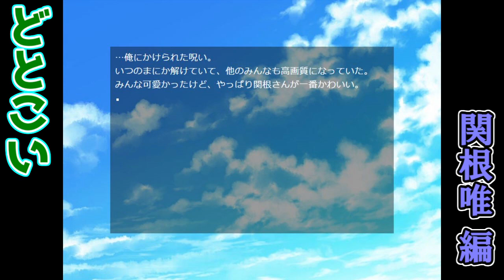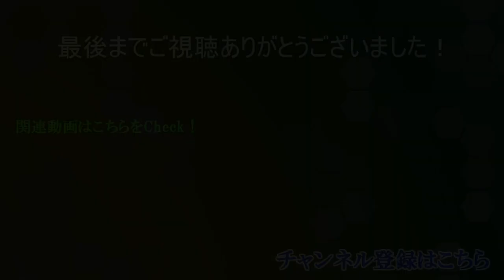【どとこい】恋するあのコはドデカゴン Part Final【関根唯編】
めっちゃ可愛くて好きでした

ゲームへのリンクはこちら！

悪魔に呪いをかけられた！
その呪いはなんと…
美少女が■四角に見えてしまう呪い！
期限内に、好感度と画質を上げろ！